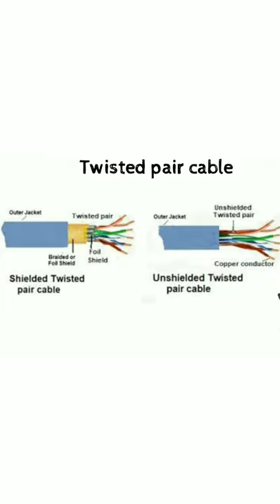Guided Transmission Media in Computer Networking | wired transmission media